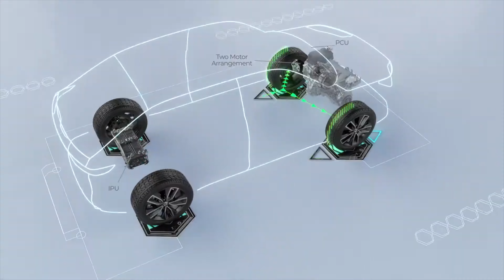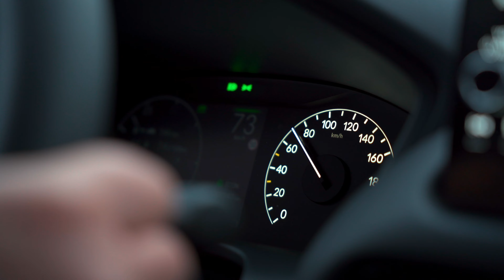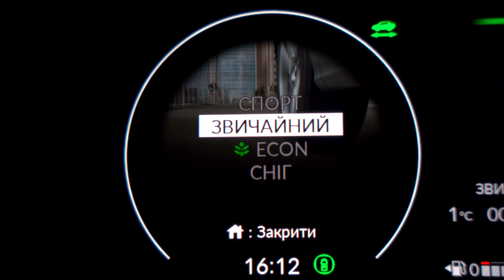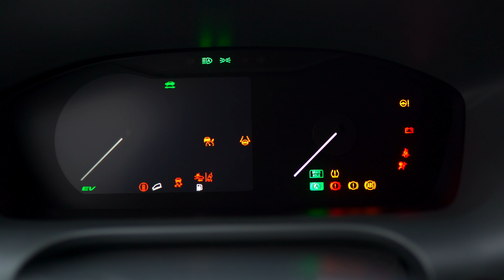Електричка, яку не розрядити: Honda ZRV (2024): тест-драйв First Gear Show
Honda ZRV, головна новинка українського ринку.
По факту, це електрокар, який нереально розрядити.
Навіщо під капотом  Honda ZRV двигун внутрішнього згорання і чому в такому випадку, цей автомобіль по факту, є електричкою.
Про це і не тільки, в нашому великому огляді.

В цій серії, ми збираємо кошти на наземні дрони. Це машинкі, які здатні зробити багато бавовни для ворога.  Роботи будуть доставлені на передову одному з спецпідрозділів ЗСУ

Давайте наближати Перемогу разом.
Карта для збору коштів:
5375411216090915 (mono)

За організацію тесту, дякуємо компанії Прайд Мотор.
Технічний огляд проводився на станціі повного циклу First Gear Service
правий берег (Київ, Кільцева дорога 22). лівий берег (Київ, Здолбунівська 2 )
Всі види ремонтних робіт.
Гарантуємо вам високу якість і не високі ціни.